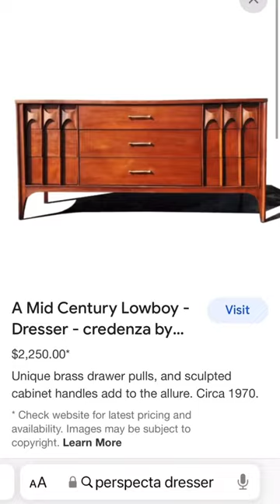Insane MCM furniture flip